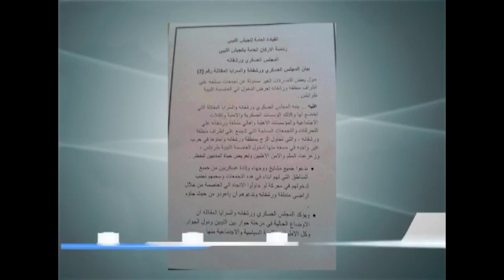موجــز أخبــار الساعة 7:00 مساء 17 - 1 - 2016م